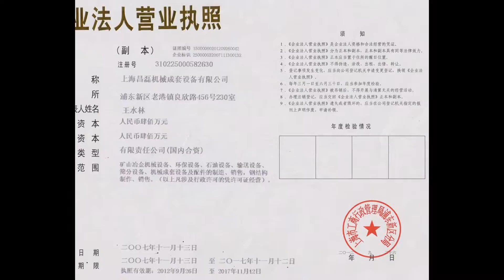Cobble Crusher in Kenya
Shanghai Changlei Mechanical equipment Co., LTD, is an international-type specialized business which specializes in manufacturing mining crushing machinery, sand processing equipment and industrial milling equipment. Integrated itself with the developing, producing and selling, we devote ourselves in offering our customers the crusher equipment with the highest quality and efficient.